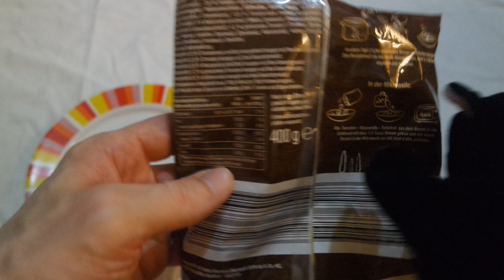Italiano Tortelloni Tomate Mozzarella,unbox